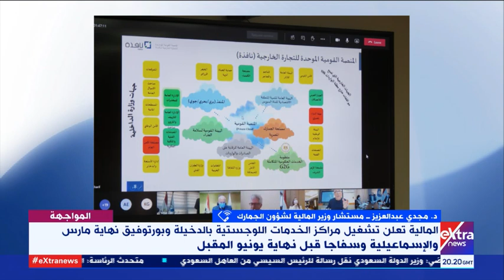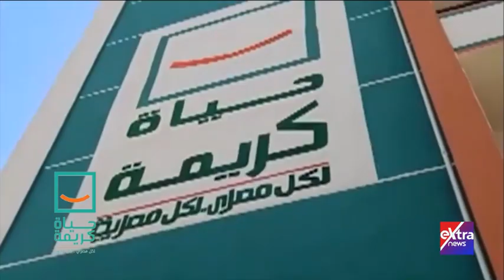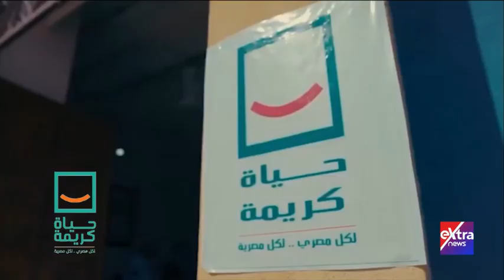المواجهة | دور مصر الفعال في الدفاع عن القضية الفلسطينية.. وما هو الإنترنت المُظلم (حلقة كاملة)